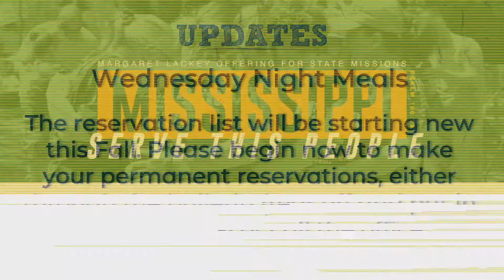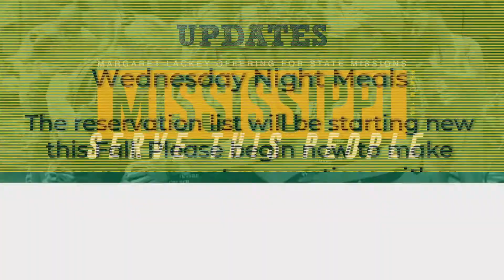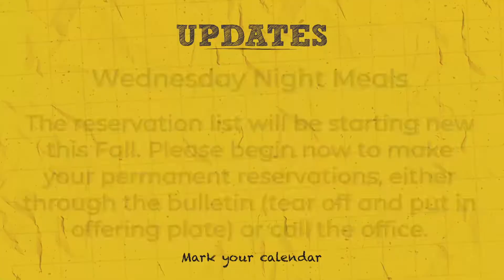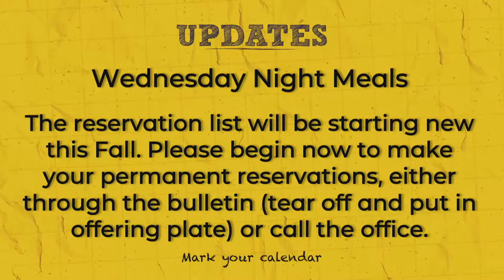Our Textbook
8/11/2019 AM Worship
2 Timothy 3: 14-17
1 Peter 1:24-25